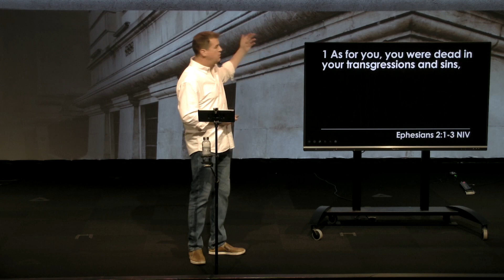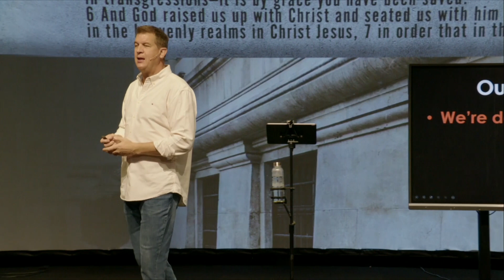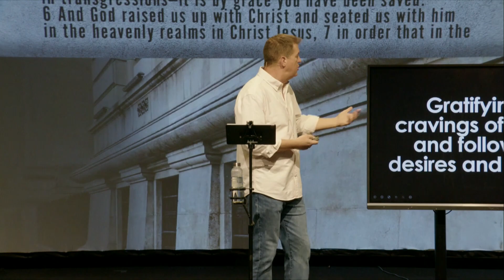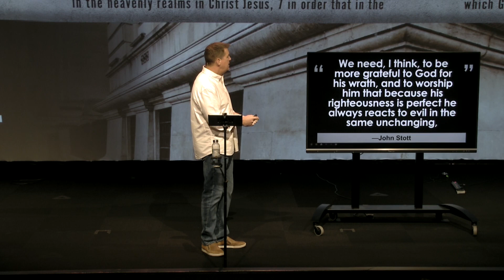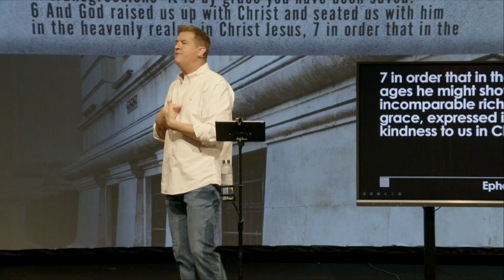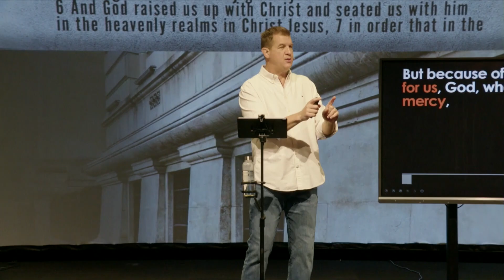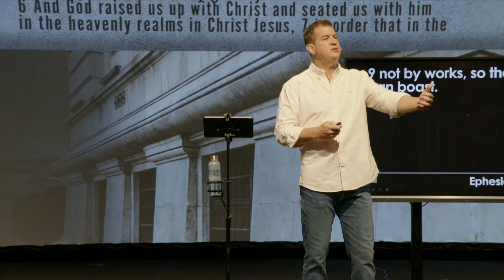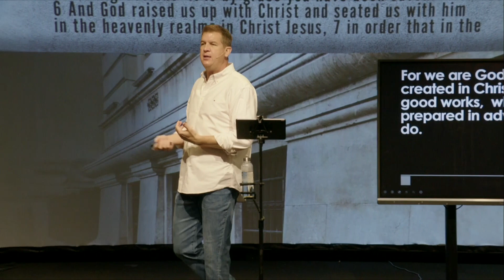Cornerstone: Saved By Grace